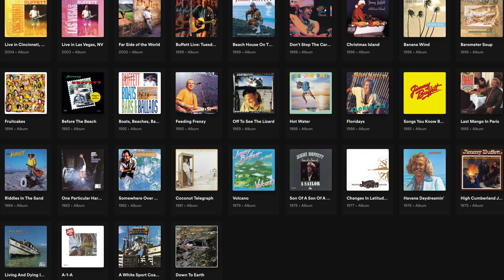JIMMY BUFFETT has passed away at 76 years old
The legendary yacht rock king of Margaritaville, Jimmy Buffett, has sadly passed away at the age of 76. An official statement on his website reads: “Jimmy passed away peacefully on the night of September 1st surrounded by his family, friends, music and dogs. He lived his life like a song till the very last breath and will be missed beyond measure by so many.” He is survived by his wife Jane, son Cameron, and daughters Savannah and Sarah.

Intro/Outro: "Fear of Heights" - A Light Divided